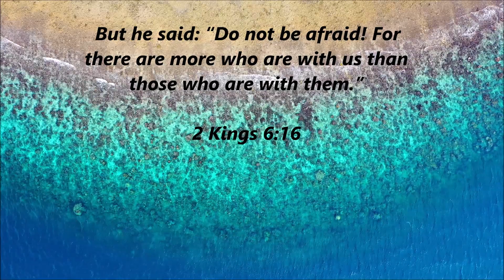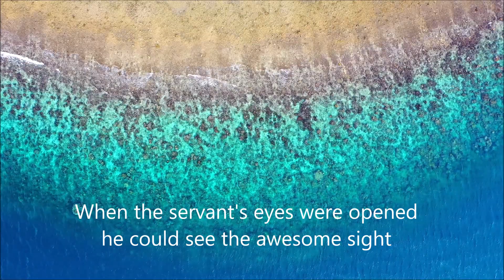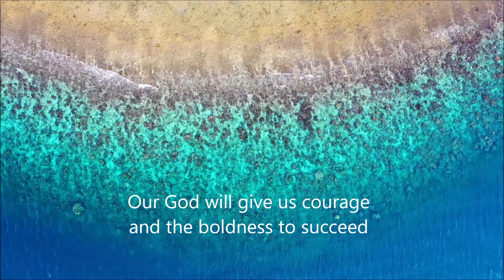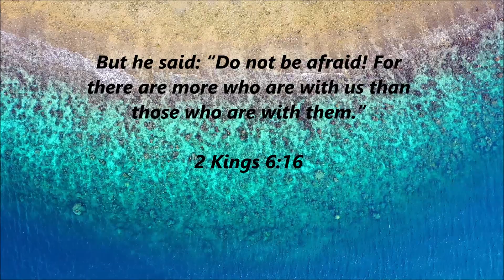There Are More With Us (2 Ki 6:16)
An original kingdom song written and produced by one of Jehovah's Witnesses (with lyrics).
It also helps me to keep track of which Bible accounts featured Elijah and which were about Elisha.
It is based on the scripture:

But he said: “Do not be afraid! For
there are more who are with us than
those who are with them.”

2 Kings 6:16

For more songs, see the "JRW Original Kingdom Songs" playlist on this channel.